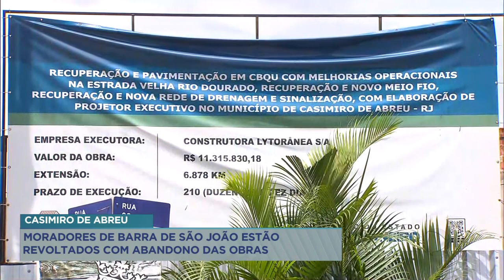Moradores de Barra de São João estão, em Casimiro de Abreu, estão revoltados com abandono das obras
E a forte chuva que atingiu o Norte do Rio escancarou problemas de falta de infraestrutura em diversas cidades. Em Casimiro de Abreu, o distrito de Barra de São João é um dos locais mais críticos. Moradores ainda enfrentam ruas alagadas, muita lama e vias totalmente esburacadas.